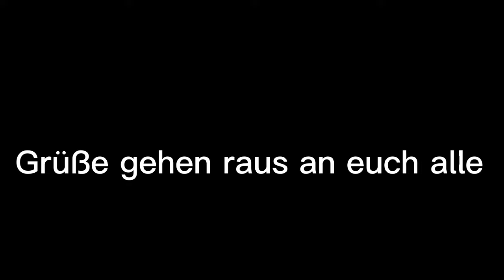Rainbow Cup 2023🌈🥰 Hobby Horse Turnier🏇🏆Vlog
Ich war auf dem Rainbow Cup 2023 und es war mein zweites Hobby Horse Turnier🌈🥰🏇🏅🏆

Turnier Vlog